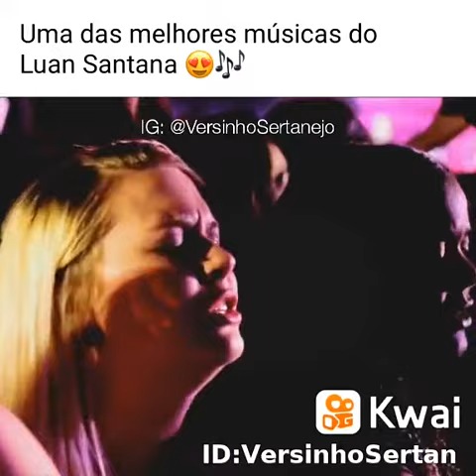Vc tem tudo 😏😏😏🥺🥺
Versinho Sertanejo:Siga nosso : Hitdahora 😍❤️🎶 luansantana musica sertanejouniversitario musicaboa sofrencia sertanejo2020 sertanejo #